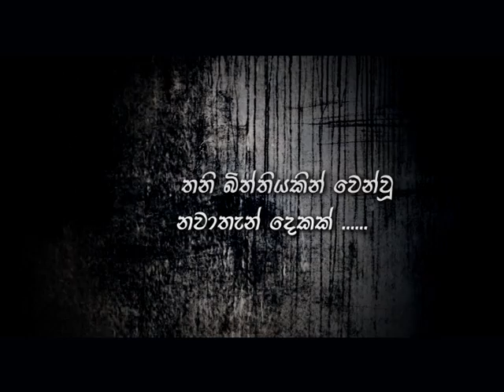KARMA FILM TEASER 01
Teaser of the movie "karma "
Directed by Prasanna Jayakody